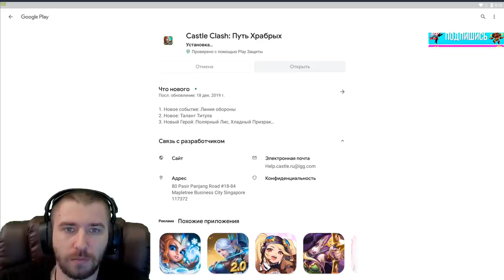Я В ШОКЕ ОТ ПАРАМЕТРОВ ЛИСА \ ЭТО ЖЕСТЬ \ ОБЗОР ОБНОВЛЕНИЯ РУ \ БИТВА ЗАМКОВ \ CASTLE CLASH